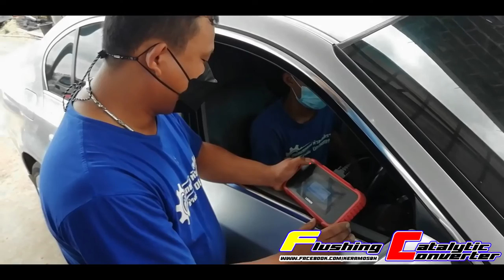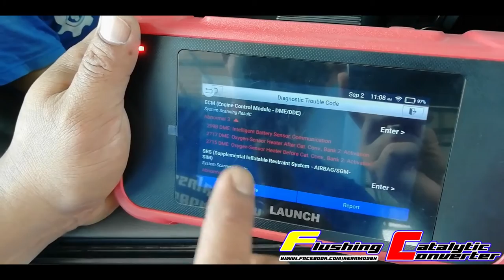BMW แคทตัน Code P0420 P0430 Catalytic | น้ำยาล้างแคท |【 Ucarwash TV 】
▬▬▬▬▬▬▬▬ஜ ۩۞۩ ஜ▬▬▬▬▬▬▬▬
▓▓▓▒▒▒░░░ :: Ucarwash TV :: ░░░▒▒▒▓▓▓
▬▬▬▬▬▬▬▬ஜ ۩۞۩ ஜ▬▬▬▬▬▬▬▬

คำเตือน : คลิปนี้เป็นเพียงบางส่วนของคลิปเต็ม
หากต้องการดูแบบละเอียดทุกขั้นตอนติดตามรับชมได้ที่
ช่อง : อู่ซ่อมรถยนต์หัวทะเลโคราช

น้ำล้างแคทโดยตรง สะอาด ปลอดภัย ใช้งานง่าย